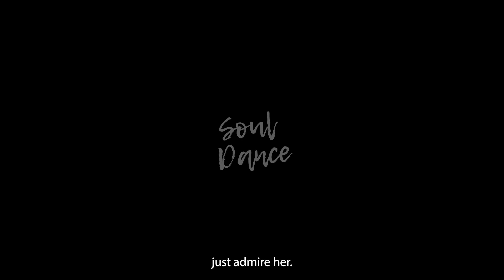Soul Dance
Documental artístico sobre el Pole Dance y sus orígenes, con el fin de poner en valor la práctica de este deporte y alejarlo del estigma erótico que lo acompaña desde principios del siglo XX.